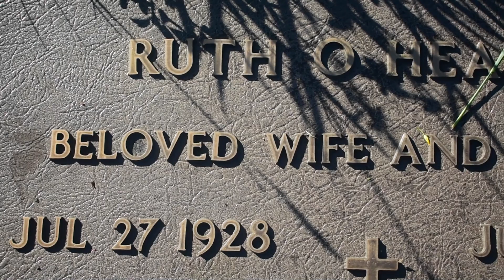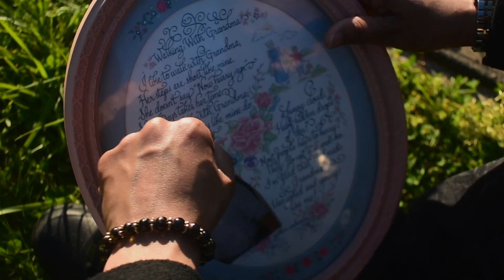TshepTuesdays "Letter to Granny" (Jadakiss "Letter to B.I.G. ft. Faith Evan's remix)